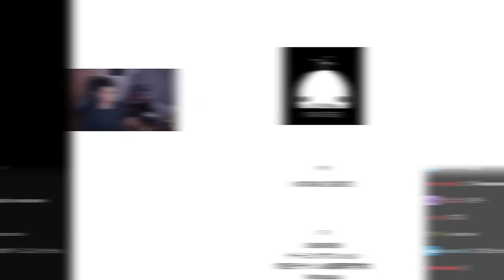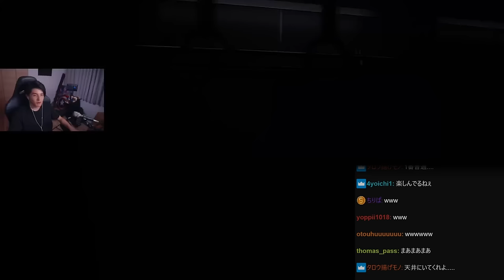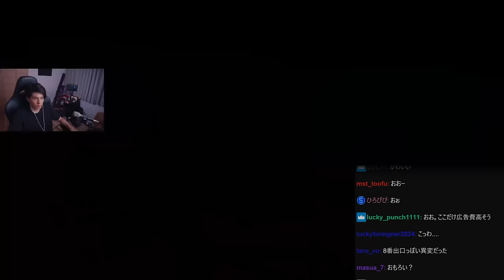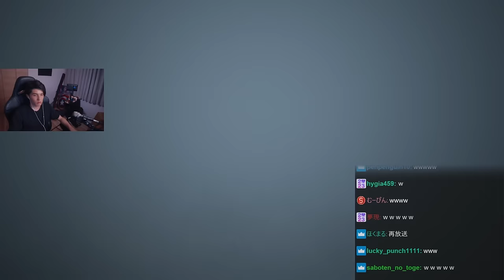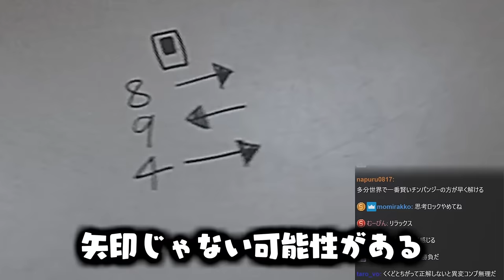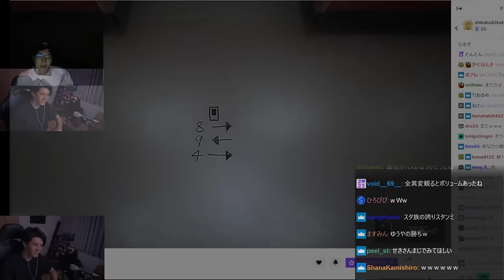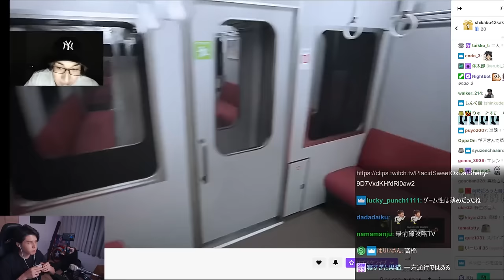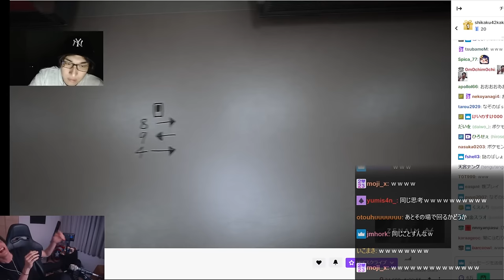なぞなぞ異変『894』が理解できず、頭に異変が起こるスタンミじゃぱん【8番のりば】